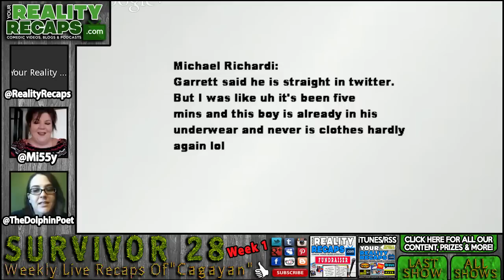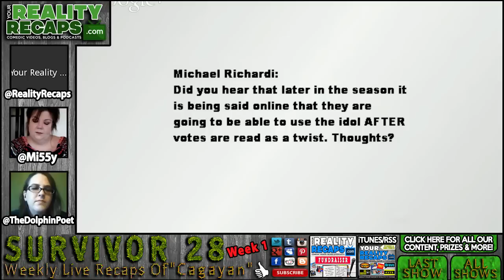Survivor Cagayan: Week 1 Comedic Video Recap!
Kickstarter Update 1:49
Beginning Twists 4:20
Rice or Idol?? 12:14
Immunity 1 18:32
Alliance and Tribal 1 24:42
Spyshack 29:50
Brain Camp Dynamic 36:50
Rice In The Fire 38:50
Our Pics To Win 43:07
What We Think Of The Tribes 47:26
We Pic For Jon  SHHHHH 55:12

Hello Survivor fans!  We are back to cover another season of Survivor with brains, brawn and beauty!  We fill you in on everything you missed, take your questions live and will have some Survivors weighing in as well!  But the best news of all is that Missy is back covering Survivor all season long with us (Amazing Race too)!  Let's face it... I'm not great at writing these things up... it's why you need to check out Melissa's blog too!

All the social media links, info, contests and prizes are You can also get our shows to go on iTunes or any mobile device . You can get just the audio or video versions of our shows there.  Plus now I separated all the shows into individual feeds.

BEFORE YOU GO... LETS KEEP IN TOUCH